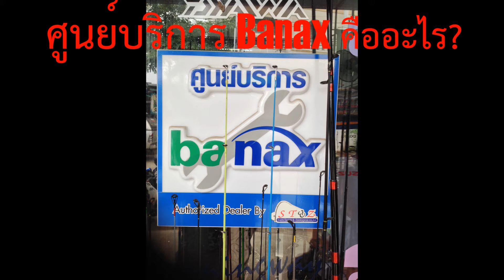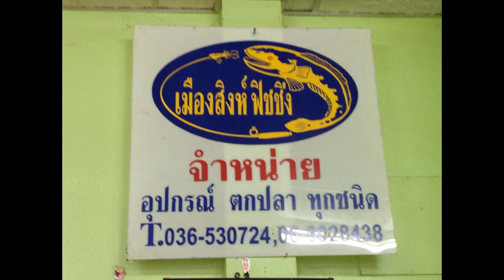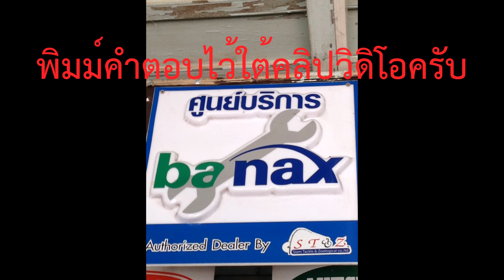กิจกรรมจากทาง Siamzoo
ศูนย์ Banax